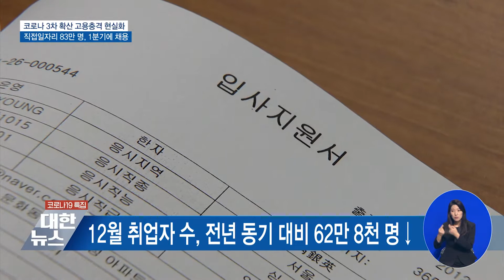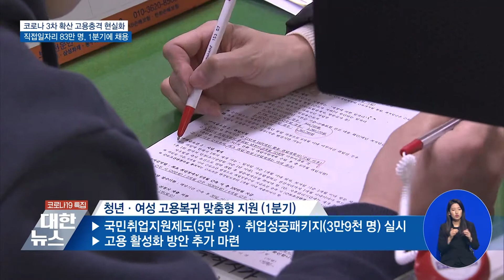코로나 3차 확산 고용충격 현실화 직접일자리 83만 명, 1분기에 채용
코로나19
여파로 인한
'고용 충격'이
현실이
됐습니다.

지난해
취업자 수
감소폭이
22년 만에
가장
컸는데요.

정부는
고용 충격을
완화하기
위해,

직접 일자리
83만 개를,
1분기에
공급하기로
했습니다.